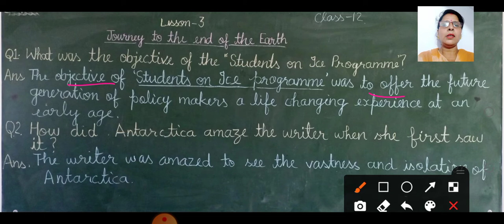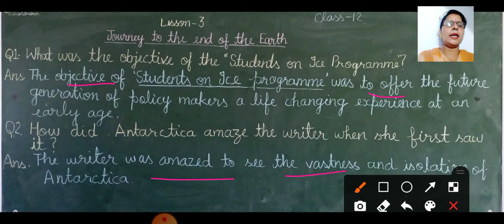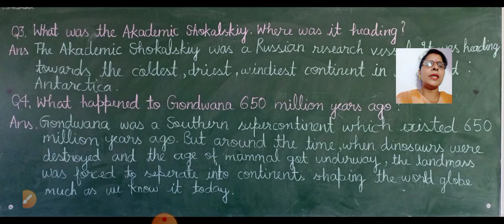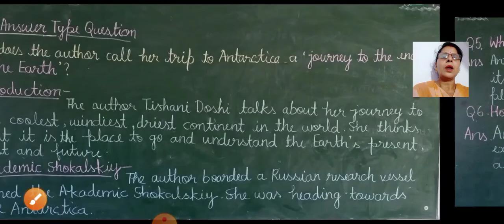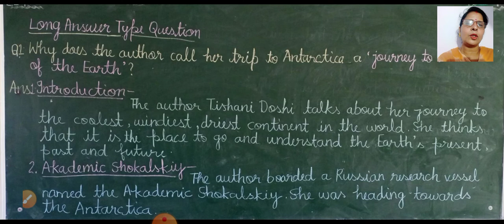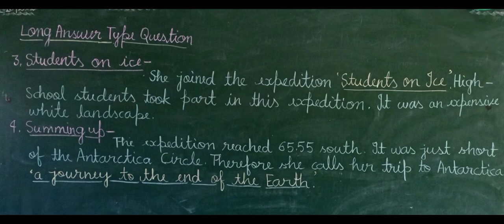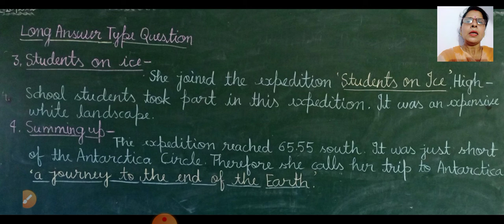Class12 EnglishSupplementary Lesson 3, Questions-Answers, Journey to the end of the Earth